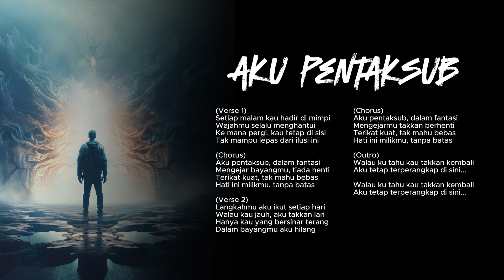Aku Pentaksub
"Lagu ini tentang seseorang yang terlalu taksub dengan seseorang atau pertubuhan hingga tak mampu melepaskan diri. Setiap hari hidupnya dihabiskan dengan mengejar bayangan dan ilusi, walaupun dia tahu takkan pernah dapat memilikinya. Pernah rasa seperti ini? 😶‍🌫️🌀"